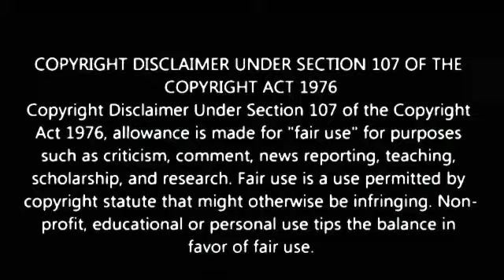হাওড়ায় রাজীব ব্যানার্জীর কনভয় ঘিরে বিক্ষোভ ।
Our Digital Platforms...👇
◾Blogspot: Bolo Kolkata
◾Android App: Bolo Kolkata

Marketed by:
Pin-700078